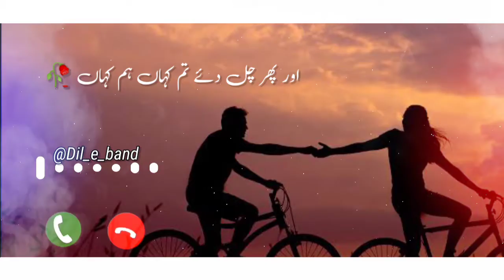Do Phal Rukka Khuabo Ka Kharawan